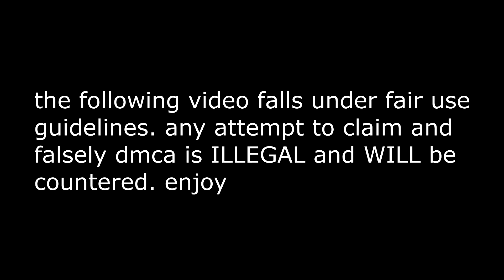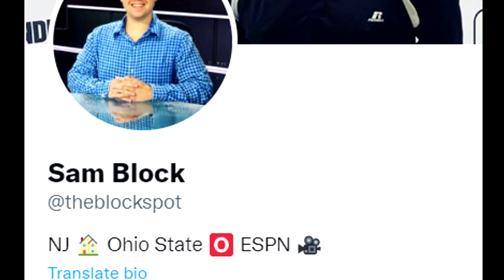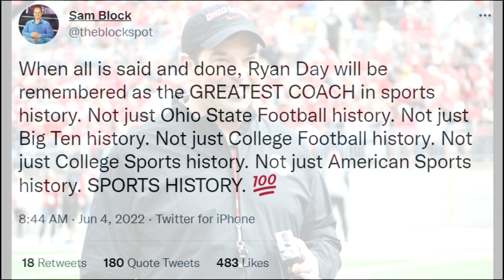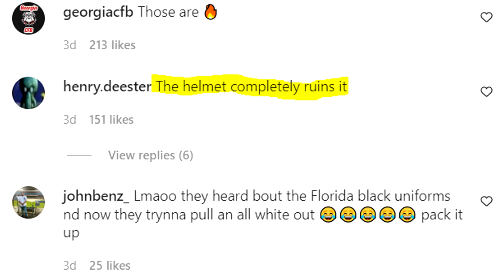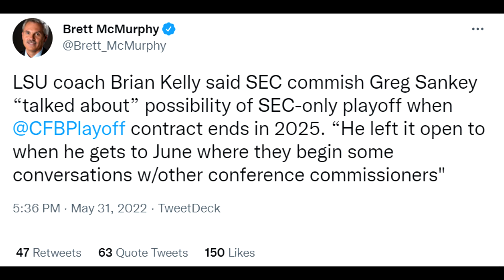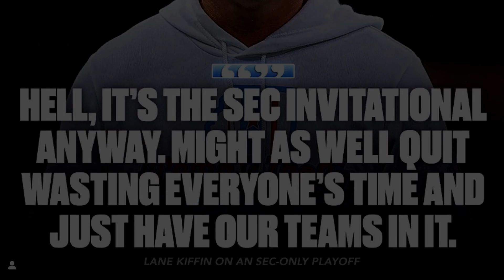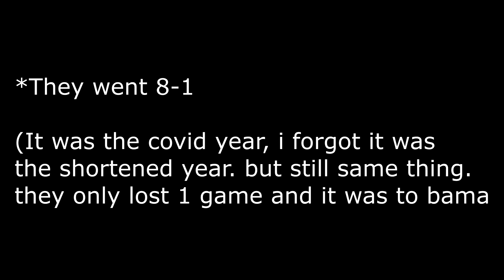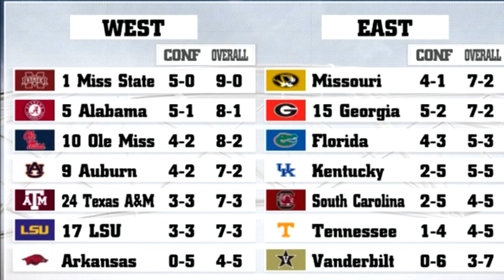You WON’T Believe What Lane Kiffin Just Said